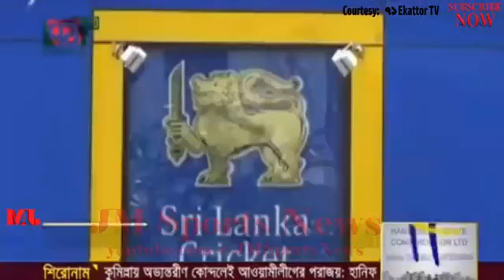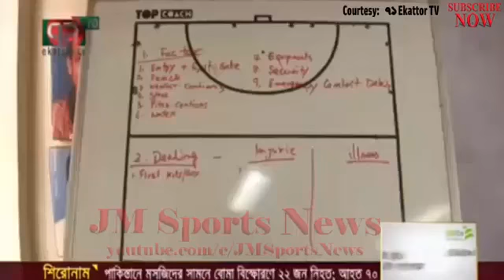কাল বাংলাদেশ বনাম শ্রীলংকা ২টা ম্যাচ একসাথে একটা সেমি আরেকটা শেষ ম্যাচ পিস রিপোর্ট আরও অনেক কিছু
সেমিফাইনালে কাল বাংলাদেশ শ্রীলঙ্কা । একি সাথে শ্রীলঙ্কায় সিরিজ জয়ের অপেক্ষায় টাইগাররা । Bangladesh